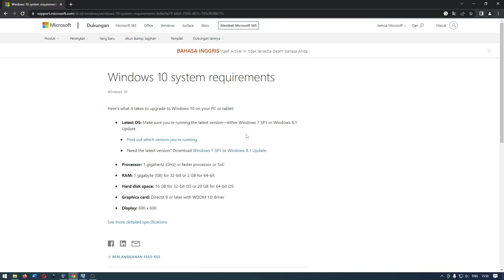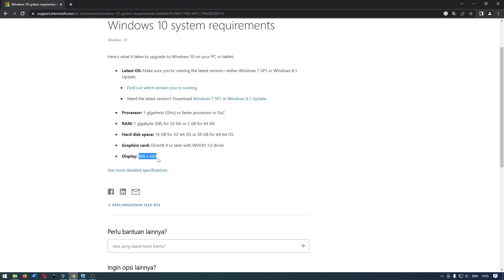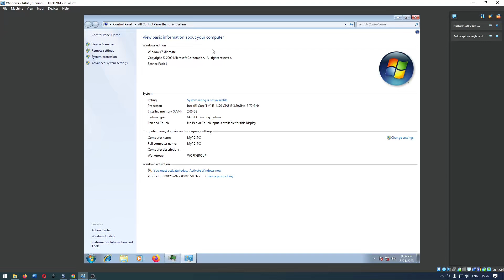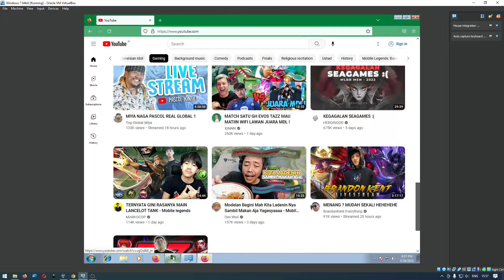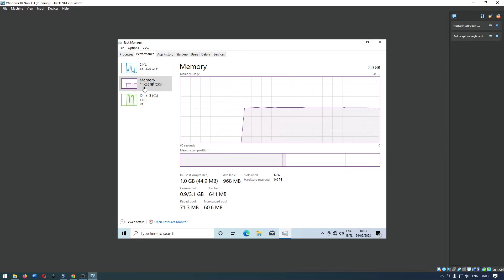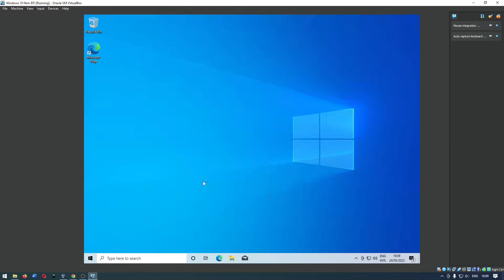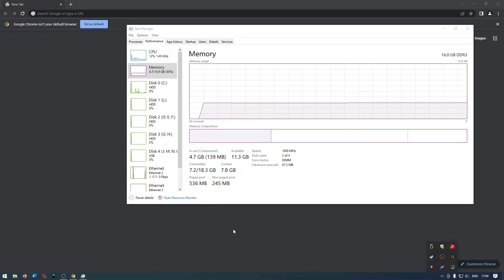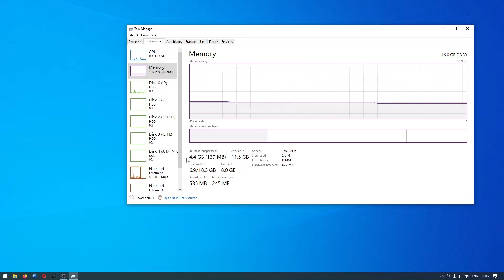Spesifikasi CPU RAM Komputer atau Laptop Untuk Update/Upgrade Windows 7 ke WIndows 10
Sekarang kita akan belajar mengenai spesifikasi CPU, dan RAM untuk Update atau Upgrade Windows 7 ke Windows 10